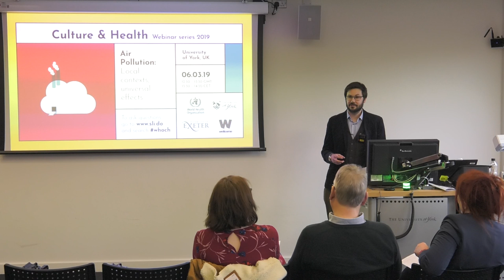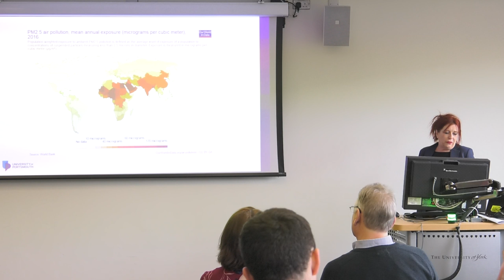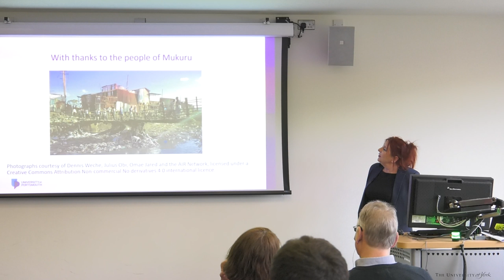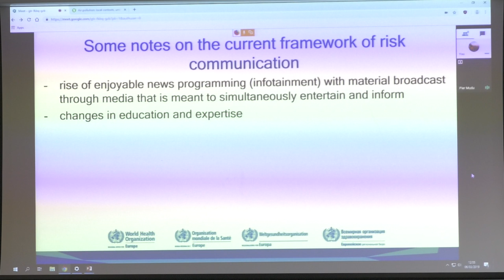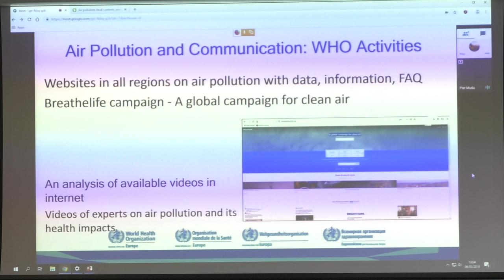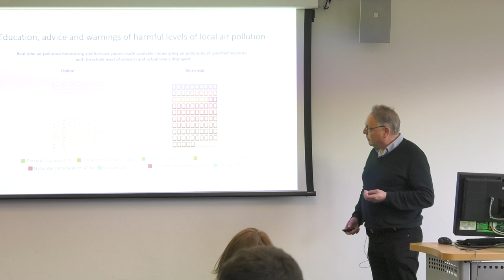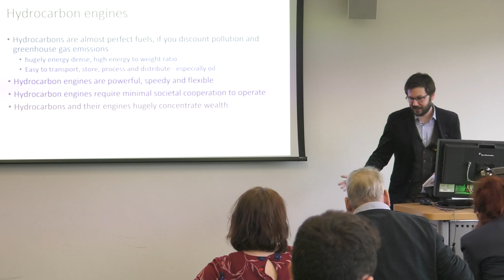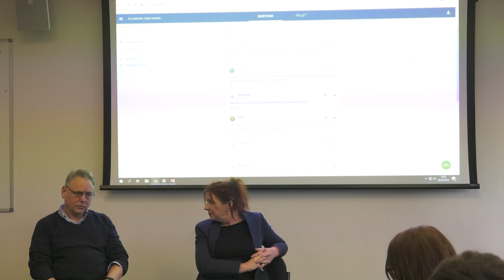Culture & Health Webinar Series: Air Pollution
CGHH University of York -  Air Pollution: Local contexts, universal effects